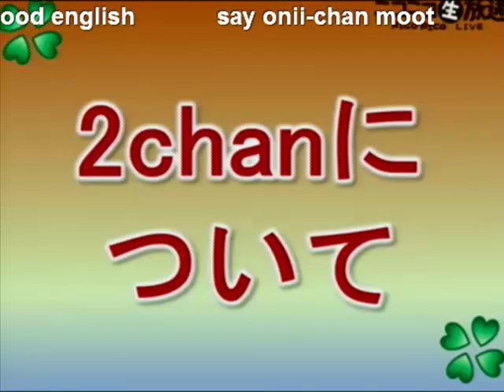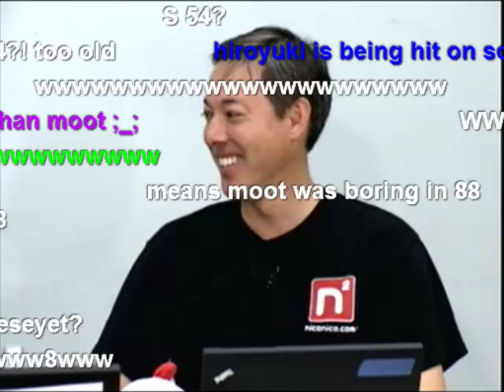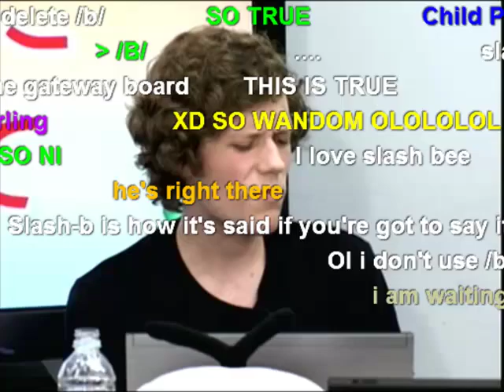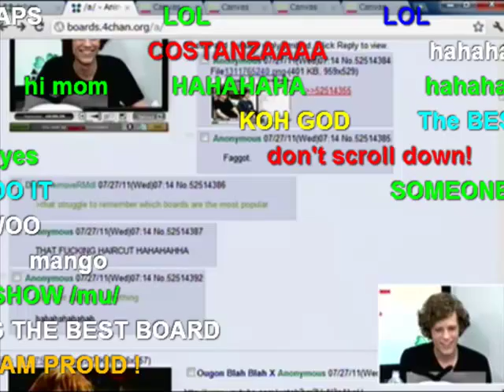Moot x Hiroyuki Social Media Talk Session Part 1